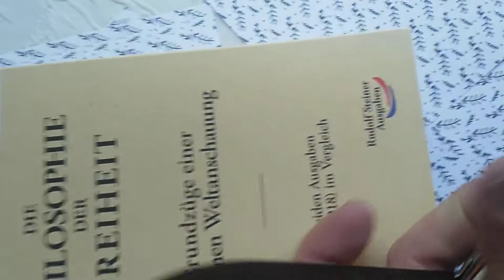wer es verwendet dem nützt es !